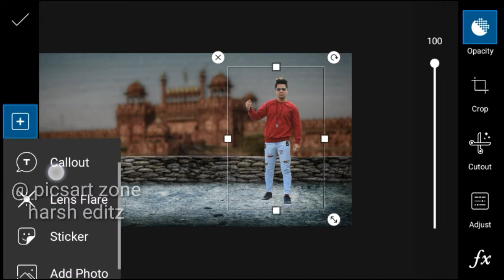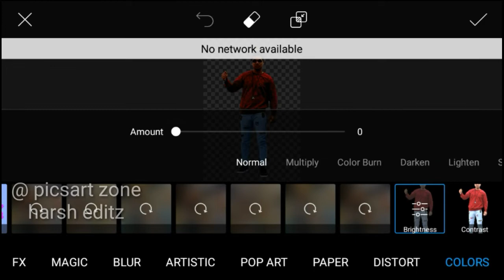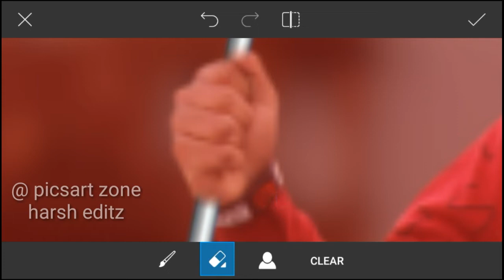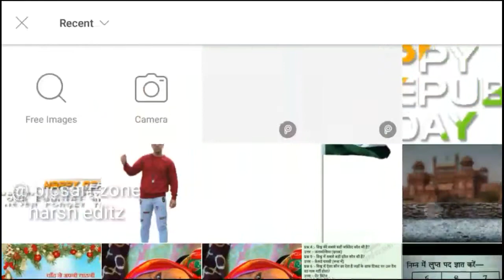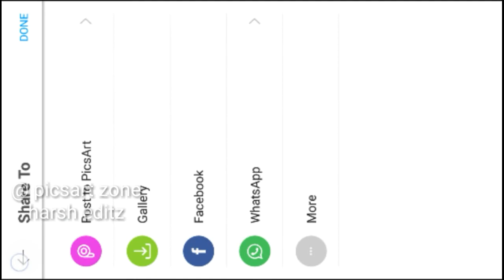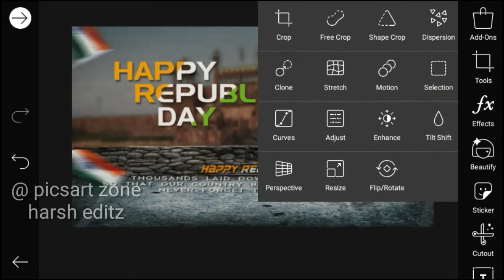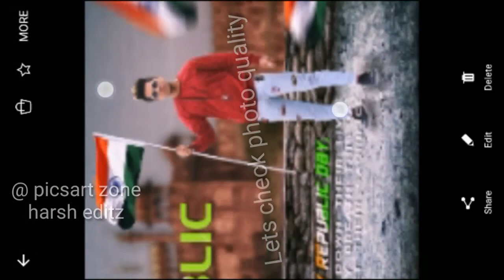Picsart 26 January Happy Republic Day 2019 photo Editing tutorial in Picsart ! Picsart photo Editing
stocks link
first server👇👇👇🔥